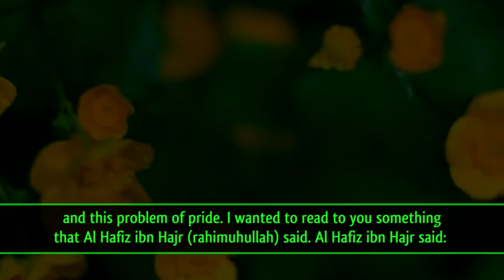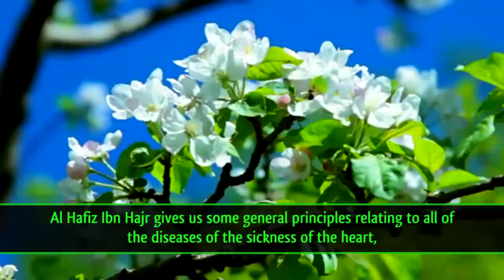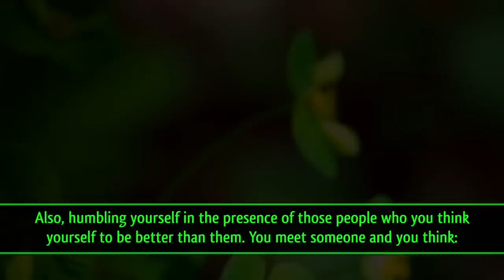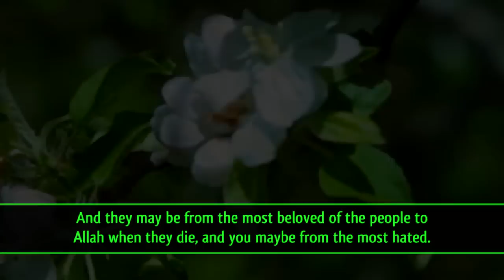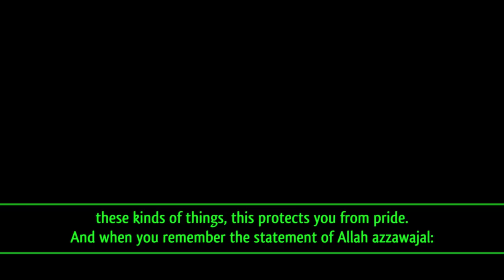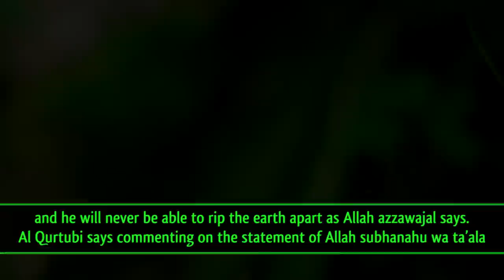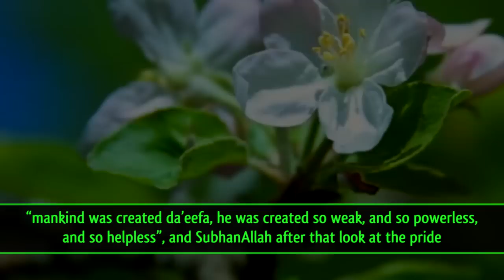The Cure For Pride & Arrogance ᴴᴰ ┇ Must Watch ┇ by Ustadh Muhammad Tim Humble ┇ TDR Production ┇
Keep Yourselves updated:

Speaker: Shaykh Ustadh Muhammad Tim Humble

The Cure For Pride & Arrogance ᴴᴰ - Sheikh Ustadh Muhammad Tim Humble

In terms of a general cure for diseases of the hearts, in my last part of my talk, I want to talk a little bit about how we cure this issue of pride, and this problem of pride. I wanted to read to you something that Al Hafiz ibn Hajr (rahimuhullah) said. Al Hafiz ibn Hajr said: "The heart has been singled out for this, because it is the leader of the body (and) through the purification of the leader, the subjects become purified." Meaning the heart of the body is like the leader of the Muslims. When the heart becomes pure the rest of the body becomes pure. So Al Hafiz ibn Hajr (rahimuhullah) he continues to say: "So If you, O servant of Allah, wish to cure your heart, then it is upon you to be truthful with regards to seeking refuge with Allah." First thing Ibn Hajr says: "be truthful with regard to seeking refuge with Allah." The first ayah that we read from the Quran, the statement of Musa (alayhimussalaam) that: "I have sought refuge with Allah from every prideful person", and that encompasses from the person themselves. And then Al Hafiz ibn Hajr says: "to put your trust in Him, to pray a great deal of supplementary prayers (nawaafil prayers), to perform actions of obedience to Allah frequently, to pray the night prayer and to treat your heart by making it continuously stick to the remembrance of Allah, and befriending the righteous, and to frequently recite the Quran. And indeed Allah will (indeed) allow all of this to be preserved by him." SubahaanAllah - Al Hafiz Ibn Hajr gives us some general principles relating to all of the diseases of the sickness of the heart - the nawafil (supplementary prayers) prayers, putting your trust in Allah, the night prayer, obedience to Allah, seeking refuge with Allah, remembrance of Allah and befriending the righteous. And one of the most important remedies for overcoming the diseases of the heart is to study and to ponder the text and the ayaats and the ahadith that talk about the warnings and the issues of the diseases of the heart. By reflecting upon the glory and the majesty of Allah subhanahu wa ta'ala. We know that Allah azza wa jal describes himself, subhanahu wa ta'ala, with this term. Because he subhanahu wa ta'ala is perfect in every single way and he is the one who is deserving of pride. He is the one who is deserving of being above all of his creation and controlling them. And when we reflect upon the perfection of Allah subhanahu wa ta'ala we realize the imperfection of our own selves. And this helps us to correct the problem of pride. Also, humbling yourself in the presence of those people who you think yourself to be better than them. You meet someone and you think: "Alhamdulillah, I'm better than this brother (or sister)" and when you feel that disease start to go into your heart, what do you do? -- You humble yourself before them. You remind yourself that you don't know what you are going to die upon or what they are going to die upon. Like some of the Salaf said: "When I meet somebody who is older than me I think this person has had more chance to do good deeds than me - and when I meet somebody that is younger than me, I think this person has had less chance to do sin than me." So everybody that you look at, you look at yourself as being inferior to all of them. And you don't know, Allah subhanahu wa ta'ala (knows). Some people say: "Well I got knowledge, they don't have knowledge." But, SubhanAllah, sometimes knowledge is a trial for a person. Sometimes knowledge is an adh'ab from Allah subhanahu wa ta'ala, a punishment from Allah subhanahu wa ta'ala, if you don't act upon it. So what makes you think you are gonna be from the people who will act upon it? From the people whose deeds have been accepted.